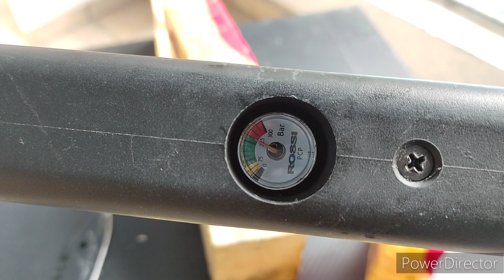TESTE DE COM BARRAS DE SABÃO,PCP R8 ROSSI Black 5,5 🤠💥💥💥🇧🇷🇧🇷👊